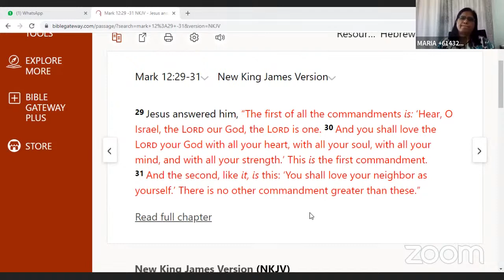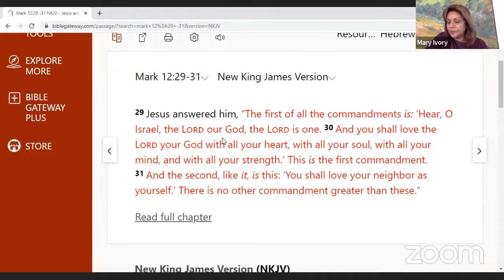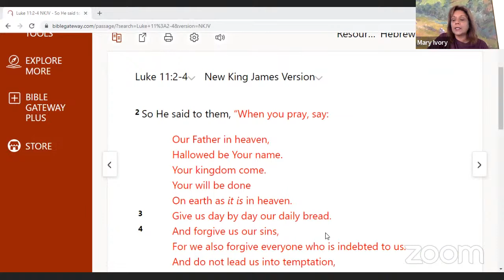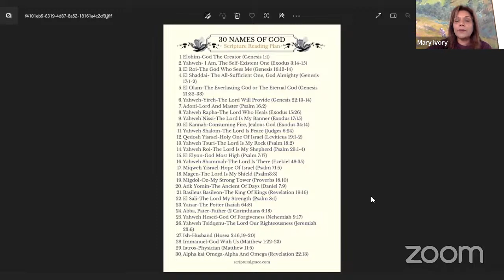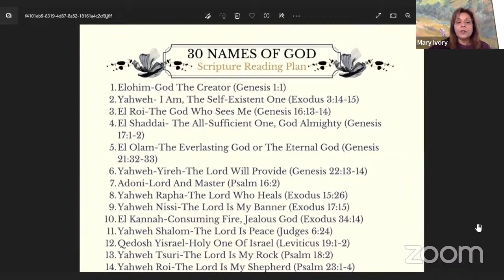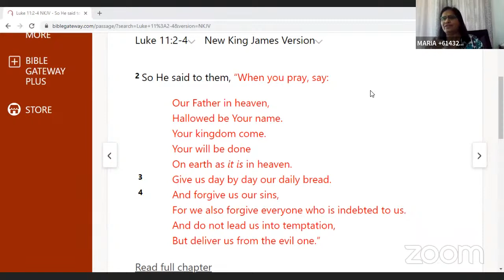Speaking To Abba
inspired by Our Lord's Prayer in Luke 11:2 -4 and Jesus commandant in Mark 12: 29-31